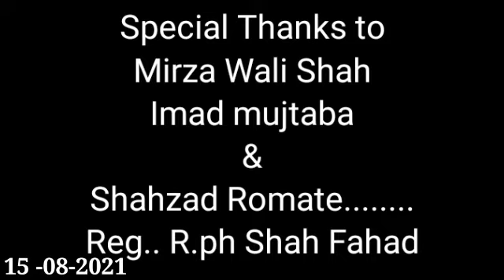Birthday Celebration in hostel life ll fun 15-08-2021 ll Shah Fahad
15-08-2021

Mirza Wali Shah Pharm-D final proff
Imad mujtaba    Pharm-D Final Proff
shahzad.            Pharm-D 2nd proff

Reg.. P.ph Sha Fahad
Owner of Fahad Pharmacy